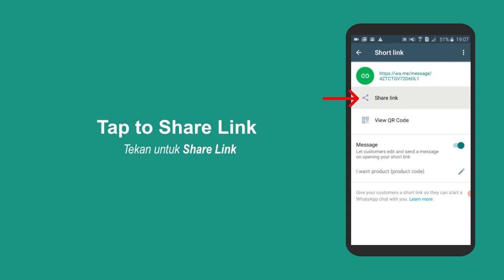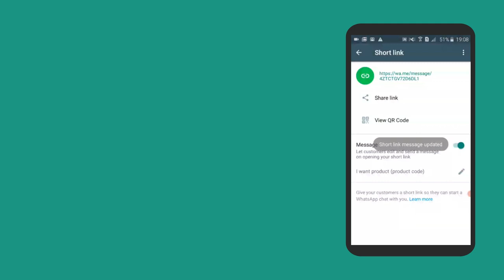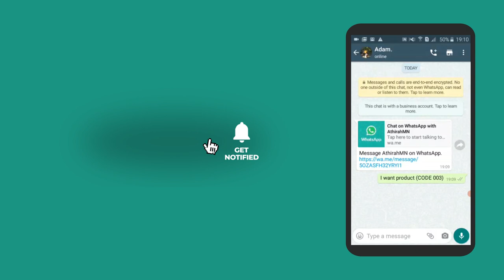How to Use Short Link in WhatsApp Business | WhatsApp Business Tutorial for Business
These technologies can help your business to improve communication, sales, and message automation.